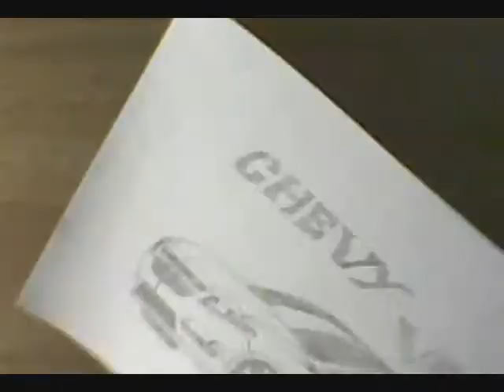Chevrolet Volt 2012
Me Drawing a Chevy Volt... It isn't perfect, but I think it's aight.